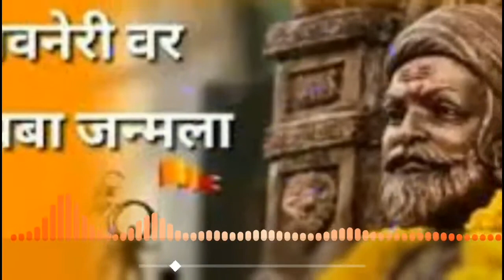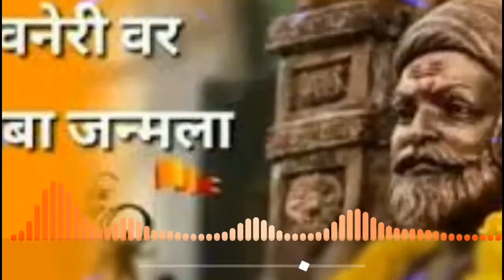Daivat chatrapati DJ song ||shiv jayanti special song🔥🔥19 February 2021[DJ kr remix]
topic covers:
1)shivjayanti dj song 2021
2)shivjayanti dj song status
3)shivjayanti dj song 2020
4)shivjayanti dj song full bass
5)shivjayanti dj song new
6)shivjayanti dj song remix
7)shivjayanti dj song dance
8)shivjayanti dj song new 2021
9)shivjayanti dj song video
10)shivjayanti dj song download
11)shivjayanti special dj song dance 12)shivjayanti dj song
13)shivjayanti special dj song mashup
14)shivaji maharaj dj song shivjayanti 15)shivjayanti special dj song 2020 16)nonstop shivjayanti dj song sound check
17)shivjayanti special dj song
18)shivjayanti special dj song 2020 19)shivjayanti special dj song 2021
20)shivjayanti special dj song status 21)shivjayanti special dj song 2019
22)shivjayanti special dj song tik tok 23)shivjayanti special dj song 2020 whatsapp status
24)shivjayanti special dj song 2021 whatsapp status
 25)shivjayanti 2020 status dj song
 26)shivjayanti special dj dialogue song 2019

Daivat Chhatrapati - Maharashtra Geet
Lyrics: Sharad Kasbe
Singer: Vishal Chavan